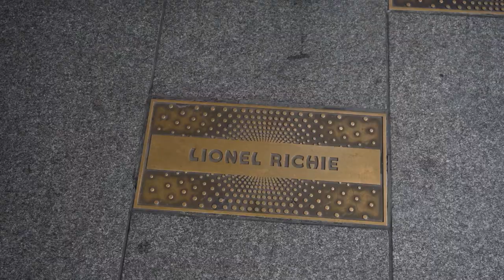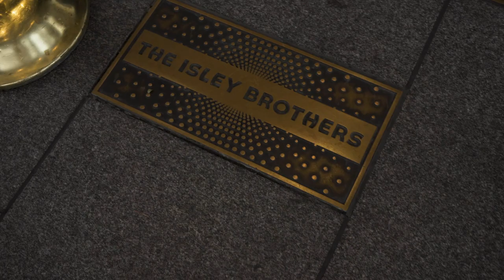First time in NYC Vlog Part 2 (official tour bus ride)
live bus tour included...
Flexx Entertainment Merch coming soon!!